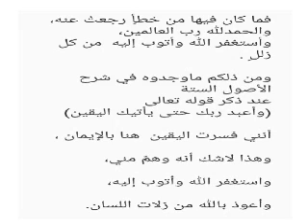Abd Allah ibn salfiq dhafiri : al yaqin c' est la mort dans sourate al hijr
cet audio date de septembre 2017 muharram 1439 (qui est son explication du livre al 'ouboudiyya de ibn taymiyya) dont l' original est